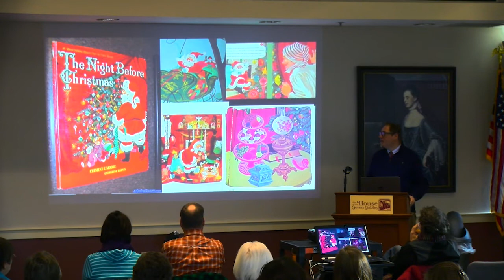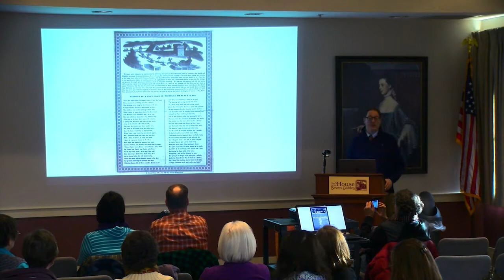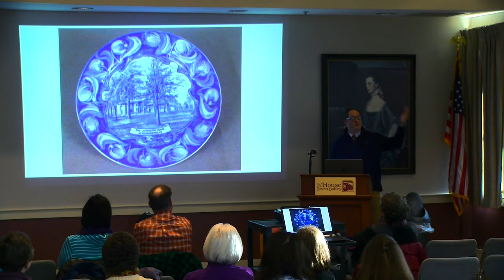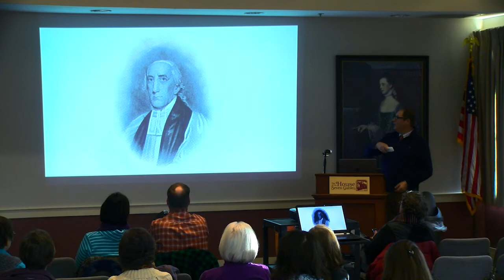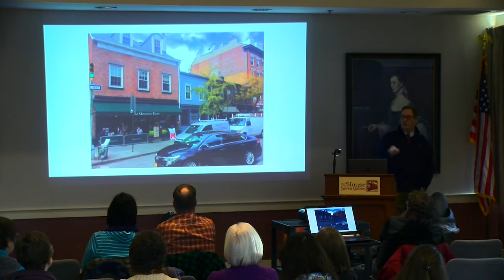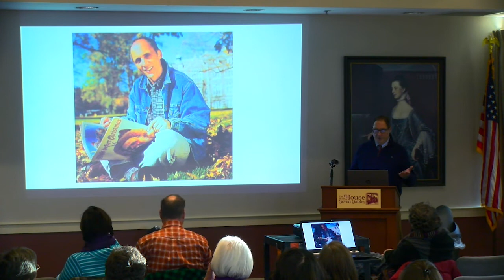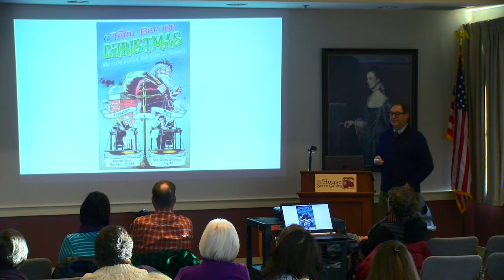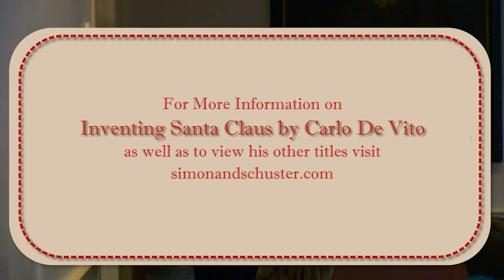The House of the Seven Gables Lecture: Inventing Santa Claus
Author Carlo De Vito presents "Inventing Santa Claus" at the House of the Seven Gables in Salem, MA on November 24, 2018.